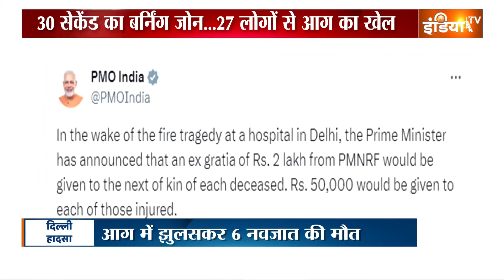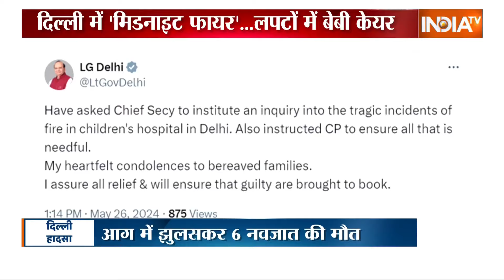Chunav Dhamaaka: राजकोट का गेम ज़ोन...आग की लपटों का डेथ ज़ोन ! | Rajkot | TRP Gaming Zone | Fire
गुजरात से लेकर दिल्ली तक अग्नितांडव देखने को मिला है. राजकोट गेमजोन हादसे में 12 बच्चों समेत 27 लोगों की झुलसकर मौत हो गई तो दिल्ली के बेबी केयर सेंटर में आग की लपटों में 6 नवजातों की जिंदगी झुलस गई...दिल्ली के कृष्णानगर में भी आग ने अपना कहर बरपाया है...बिल्डिंग की पार्किंग में शॉर्ट सर्किट से भयंकर आग लग गई और तीन लोगों की जान चली गई...